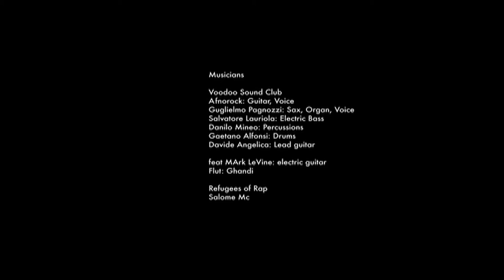From Zombies to Revolutionaries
Music Freedom Day by Voodoo Sound Club, Salome MC, Refugees of Rap, Ghandi
D.A. by afnorock. Produced by Safemuse and supported
03/03/2016 Harstad / Norway

M u s i c F r e e d o m D a y 2 0 1 6
Harstad, Norway 2 – 3 March 2016
THE ART OF ACTIVISM | THE ART OF PACIFISM

// The Harstad Conference on Freedom of Artistic Expression
// The Harstad Music Freedom Night

- Annual international gathering and networking event
- Celebrating freedom of artistic expression
- Inspiring safe residences and placements of persecuted and endangered artists
- Showcasing the work of guest artists
- 2016 focusing on art and activism
without any fear…

Welcome to Music Freedom Day in the amazing and beautiful Harstad, Norway

Artists and Speakers:
From Zombies to Revolutionaries’ including Salome Mc, El Haqed,
Ramy Essam and Voodoo Sound Club
Holyland’ including Marthe Valle and Khaled Harara
Abazar Hamid and Care Gospel
Deeyah Khan, Ferdinand Richard, Jamila Raqib, Mark LeVine,
Magnus Ag, Munir Zamir, Reda Zine, Ulrika Lind + more